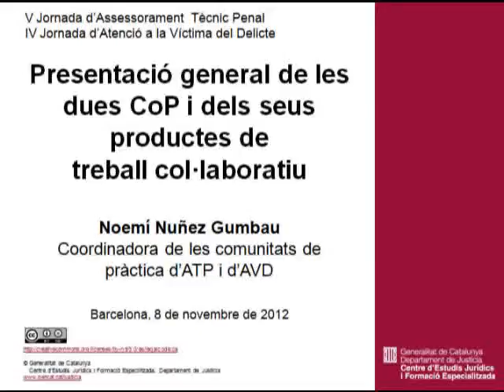Presentació general de les dues CoP i dels seus PC de treball col.laboratiu. Noemí Nuñez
V Jornada d'Assessorament Tècnic Penal i IV Jornada d'Atenció a la Víctima del Delicte. Ciutat de la Justícia, 8 de novembre de 2012